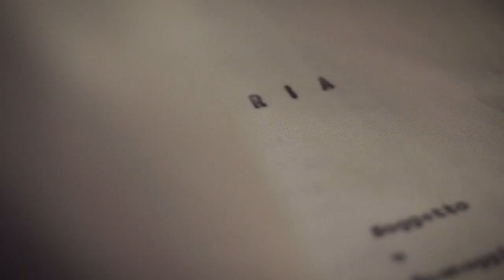TRAILER "ALIDA" - Un film-documentario di Mimmo Verdesca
Prodotto da Venicefilm e Kublai Film, in associazione con Istituto Luce Cinecittà e Fenix Entertainment, in collaborazione con Rai Cinema e Unione degli Istriani. Selezionato ufficialmente in Cannes Classics 2020, nella prestigiosa sezione del Festival di Cannes, ora arriva in anteprima mondiale alla 15ª edizione della Festa del Cinema di Roma.